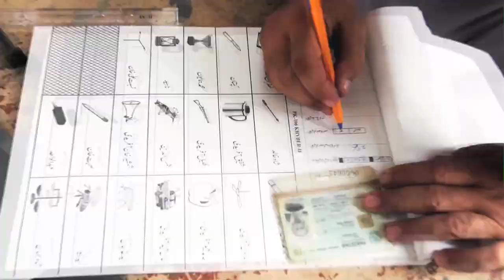haji momin| khan|afridi \ تلاش ٹی وی انٹروی |امین افریدی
Assalam O Alikum  im Amin Afridi  Yor Host
Following points we will cover in this video:
# حاجی مومین افریدی# سینیٹر حاجی مومین خان افریدی انٹرویو

{1}-videos
{2}-reporting
{3}-information
{4}-documentary
{5}-interesting videos